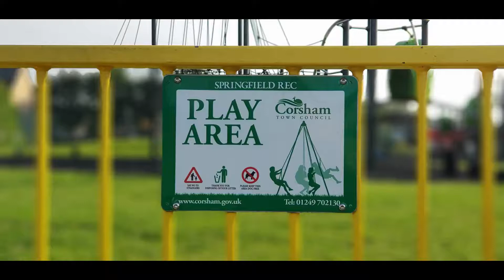Corsham Recreational Playpark - Parks and Places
A Big Playpark for a small town. Corsham Play Park is a space designed for children of all ages.